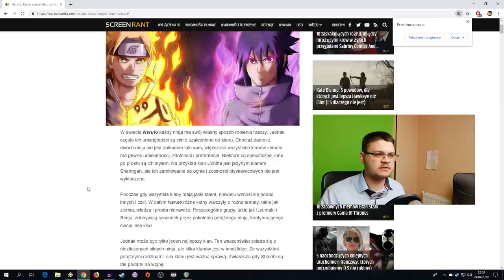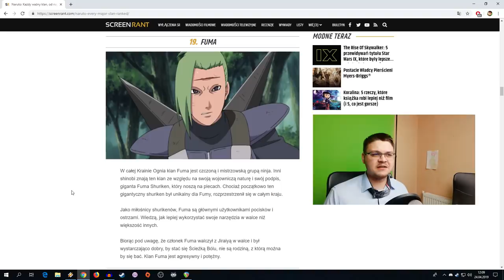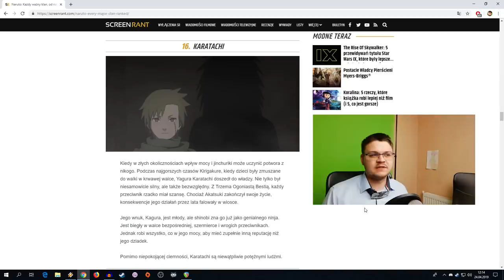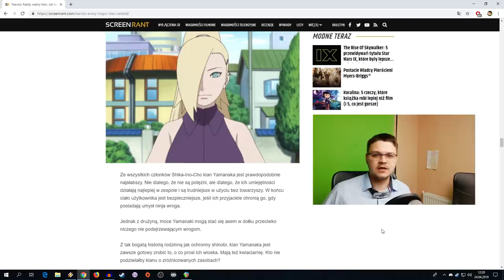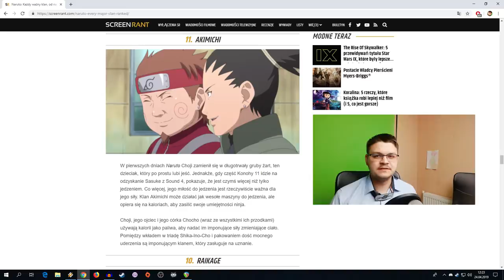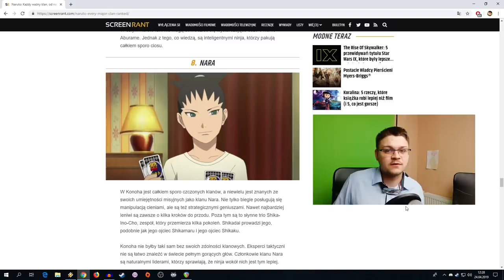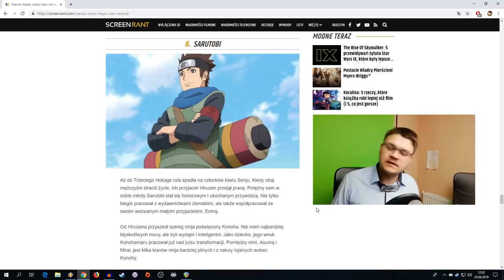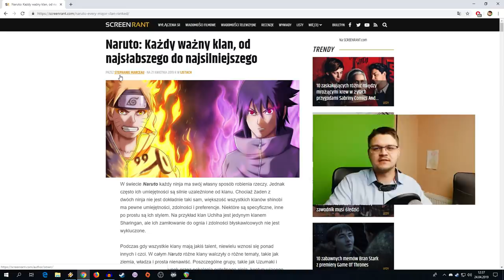Profesor Naruto: Najsilniejsze klany w Naruto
kisne jak ogur

Muzyka:
Dante Kitson - Naruto Blue Bird Hip Hop remix